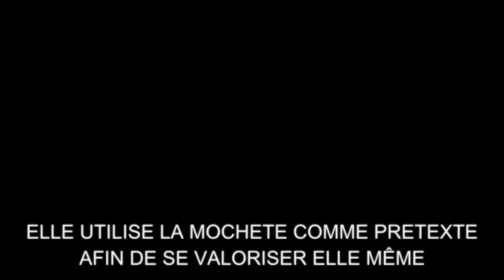IL NE FAUT PAS SOUFFRIR POUR ÊTRE BEAU.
DOCUMENTAIRES en lien avec la vidéo (je vous invite à les regarder :) (EN FRANCAIS)

⟾Je m'appelle Capucine
⤇J'ai 16 ans (au moment où a été filmée cette vidéo)

➳ 2115